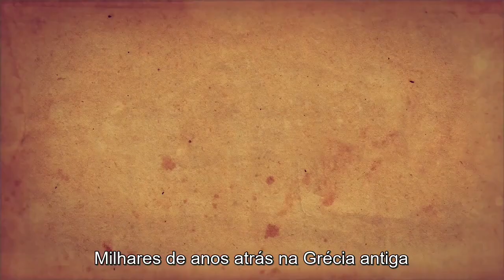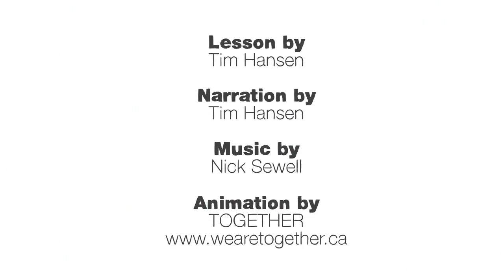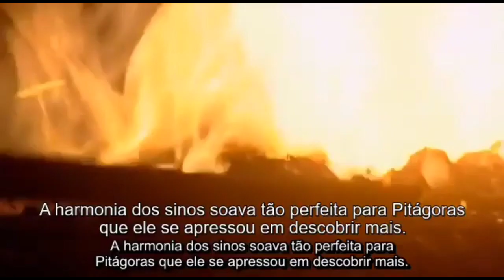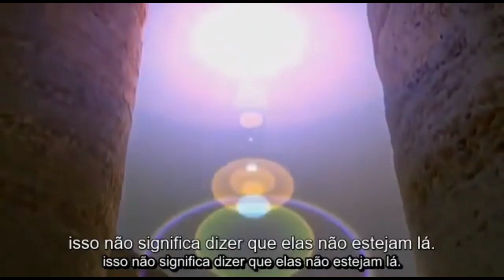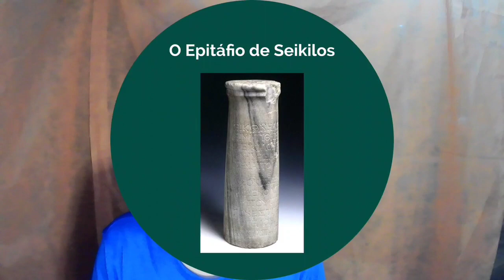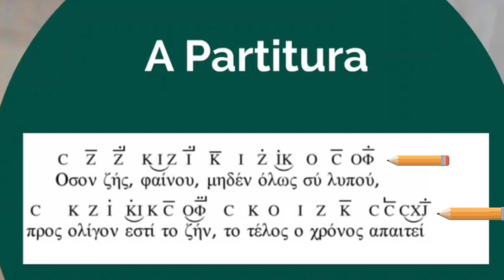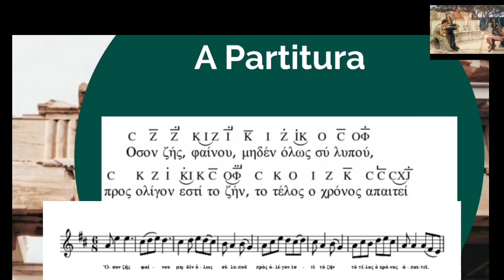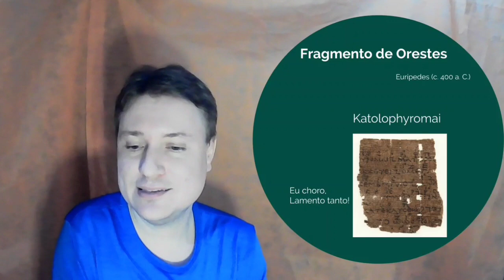Música Antiga - UEPA - Aula 1 - 2a Parte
Vídeo-aula disponibilizada aos alunos do curso de licenciatura em música da Universidade do Estado do Pará durante o período de pandemia do SARS-CoV-2.